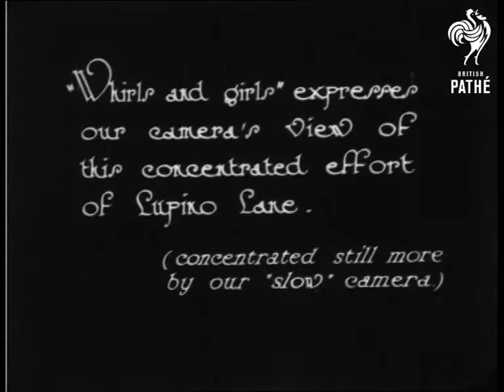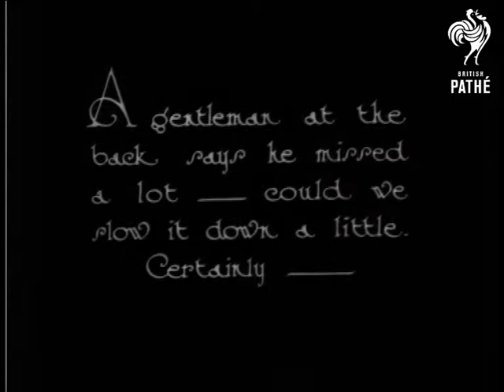Fleet Footed Steps That "Turned Up" At The New Oxford, London (1926)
New Oxford Theatre, London.

"Whirls and girls" expresses our camera's view of this concentrated effort of Lupino Lane.  (concentrated still more by our "slow" camera.)"  L/S of Lupino Lane dancing on stage in front of a chorus line of dancing girls.  He does some fancy fast footwork.  Closer view of Lupino dancing, this time we see it in slow motion.  He does jumps and turns.  L/S back to normal motion.

"Then dainty Anita Elson joined Lupino in the dance - "  M/S of the dance which incorporates lots of jumps and twirls plus some funny business.  They are very good dancers but throw in some comedy steps.  "A gentleman at the back says he missed a lot - could we slow it down a little.  Certainly - "  Slow motion sequence which features high jumps by Miss Elson - showing her bloomers!

Note: I think that this extract is from a show called "Turned Up".
 FILM ID:994.01